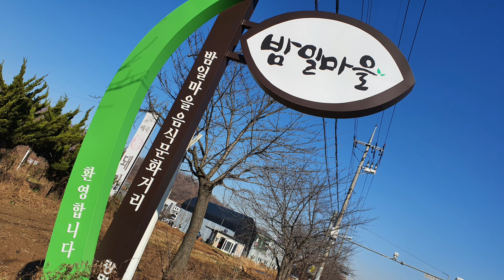푸짐하고 맛있는 해물찜 / 도덕산등산 후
푸짐하고 맛있는해물찜 / 도덕산등산 후